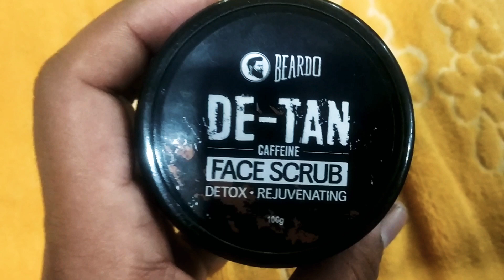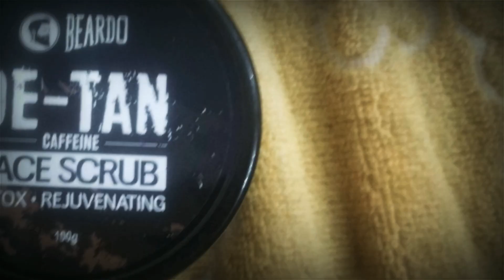Beardo D - TAN CAFFEINE FACE SCRUB DEMO REVIEW |SCRUB OPEN YOUR CLOSE PORE